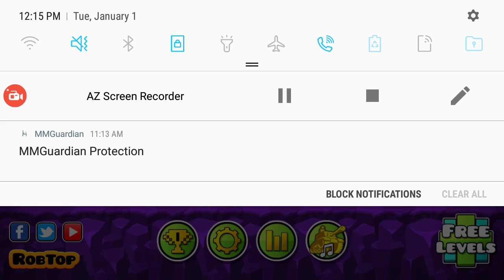I play geometry dash subzero hours worth of Minecraft and magic